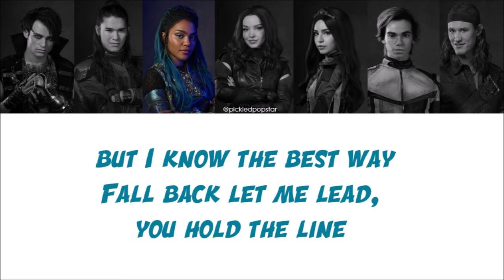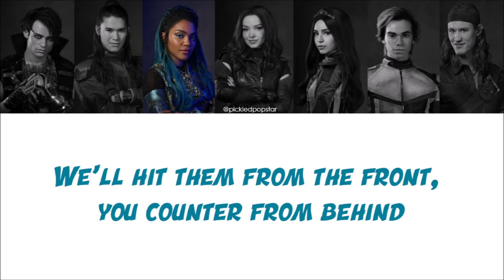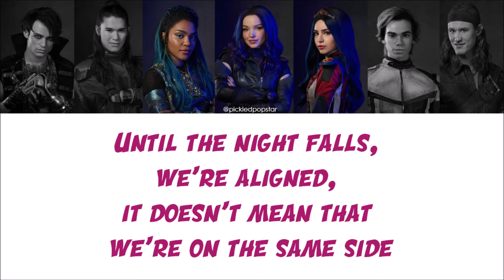Night Falls - Descendants 3 Cast (Color Coded Lyrics)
[From Disney's Descendants 3]

this is my favorite one out of the soundtrack for sure!!